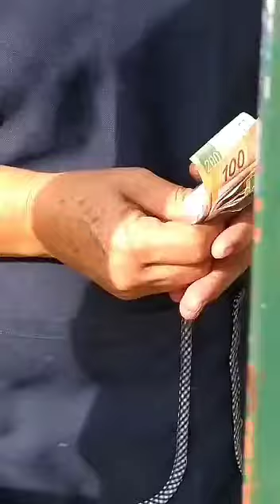Testimonio🍋colageno hidrolizado Limon▶️ shelo NABEL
COLÁGENO HIDROLIZADO LIMON DE SHELÒ NABEL CON GLUCOSAMINA.🍋🍋🍋

🌿Dolor de articulaciones, te truena la rodilla, codo, quijada, etc y ya no puedes hacer tus actividades diarias ? ⬇️

✴️Beneficios de la glucosamina❓Estimula las células para mejorar la capacidad del cuerpo ayudando a regenerar el metabolismo del cartílago y otros tejidos conectivos, disminuyendo la molestia e inflamación💪🏋🏼‍♀️

✅Beneficios.
7th
💙Piel: Da brillo, suavidad, elasticidad y firmeza.💥
💙Cuerpo: Ayuda a tener firmeza y tonicidad.🧘‍♂️
💙Glúteos y Busto: Proporciona fortalecimiento y firmeza.💪
💙Huesos: Permite tener rigidez.
💙Tendones: Mayor fuerza.🏋🏼‍♀️
💙Cartílago: Mayor resistencia.🧗‍♀️
💙Mejora la piel, uñas y en el cabello ayuda al crecimiento,ayuda a combatir y disminuir las líneas de expresión.🧖🏻‍♀️
💙Agiliza el proceso de cicatrización de las heridas👍
💙Disminuye los efectos perjudiciales de enfermedades óseas como la Artritis o la Osteoartritis. 👏 shelonabel colagenohidrolizado glucosamina teamhope shelonabelusa afiliate maradegarcia membership ingresosextras afiliate testimoniodesalud ¡Libertad y flexibilidad! 💙✨
Una de las mayores ventajas del negocio de las redes de mercadeo es la libertad y flexibilidad que brinda a los emprendedores...

¡Es momento de crecer y emprender con Sheló NABEL! 💙🎙🇺🇲🇲🇽🇨🇴